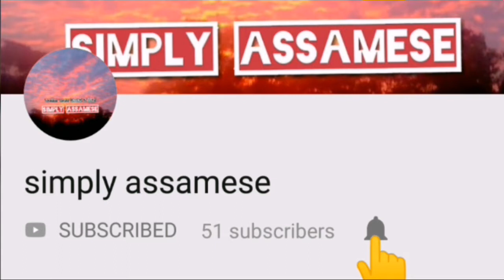3 common question in every interview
3 common question in every interview i have faced

1. Tell me about yourself

2. Why you want to join our company or why you want to leave your current company

3. What is your strength and weaknesses

In this video I have answered how should you answer the above questions. How I have answered in around last 20 interviews I have faced. What I learned from failure.